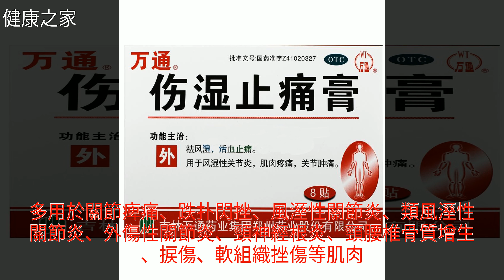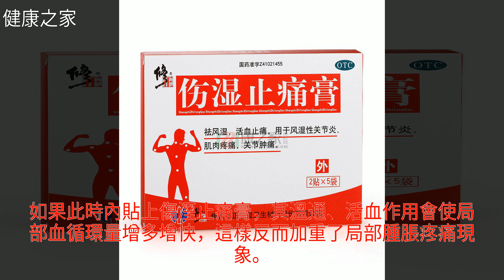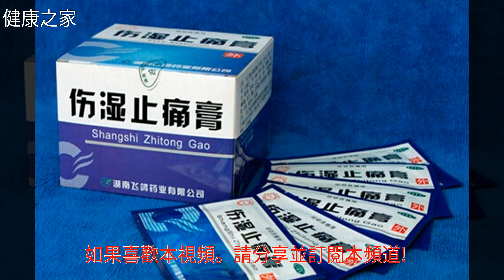傷溼止痛膏變為甲類非處方藥，謹慎選用需注意這七點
傷溼止痛膏變為甲類非處方藥，謹慎選用需注意這七點傷溼止痛膏變為甲類非處方藥，謹慎選用需注意這七點藥品 關節炎 前列腺 骨折 骨質增生